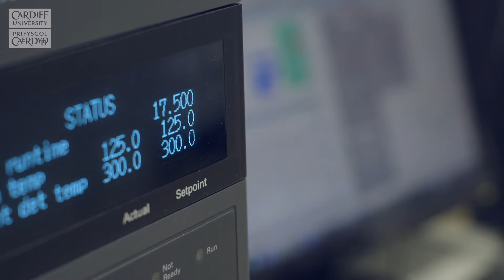IChemE Awards 2016 Finalist - 'Waste derived green methanol' - Cardiff University and Greenergy, UK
The production of bio-diesel from the transesterification of plant-derived triglycerides with methanol has been extensively commercialised. Impure glycerol is obtained as a by-product at roughly one tenth the mass of bio-diesel. Using this crude glycerol is important in improving the viability of the overall process. Cardiff and Greenergy has found that crude glycerol can be reacted with water over very simple basic or redox oxide catalysts to produce methanol in high yields, together with other useful chemicals, in a one-step low-pressure process. Furthermore, the molecules containing at least two hydroxyl groups can be converted into methanol.

Cardiff University and Greenergy International Ltd are IChemE Global Awards 2016 finalists for the Energy Award.

“Being nominated for this Award is testament to the hard work of everyone at Cardiff Catalysis Institute. We continue to develop unprecedented chemistry that is recognis turned on all dayed by the Institute of Chemical Engineers and by peer professionals from academia and industry. Working with Greenergy, we’ve developed a catalyst that highlights the potential to manufacture biodiesel in a much more environmentally friendly, and potentially cheaper, way, by converting an undesired by-product into a valuable chemical that can be reused in the process.”
- Professor Graham Hutchings, Director of the Cardiff Catalysis Institute